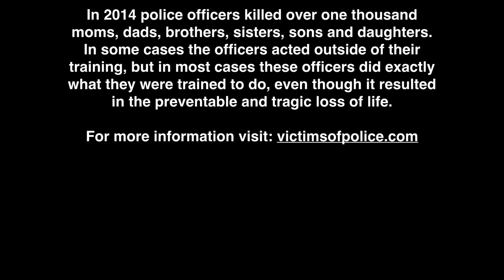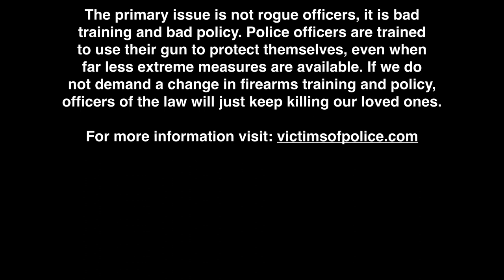Victims Of Police 2014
In 2014 police officers killed over one thousand moms, dads, brothers, sisters, sons and daughters. In some cases the officers acted outside of their training, but in most cases these officers did exactly what they were trained to do, even though it resulted in the preventable and tragic loss of life.

The primary issue is not rogue officers, it is bad training and bad policy. Police officers are trained to use their gun to protect themselves, even when far less extreme measures are available. If we do not demand a change in firearms training and policy, officers of the law will just keep killing our loved ones.